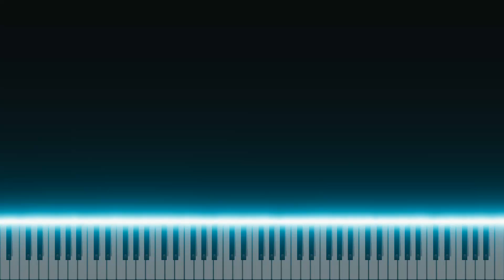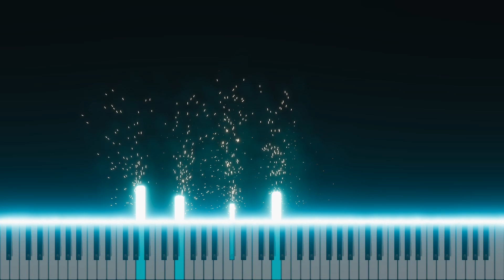Barcarolle, Op 123, No 8, by Cecile Chaminade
Royal Conservatory of Music (RCM) Level 4 Celebration Series Sixth Edition Piano Repertoire. Uploaded as part of The European Academy of Arts YouTube visual guides compilation. Performed by Dr. Edvinas Minkstimas